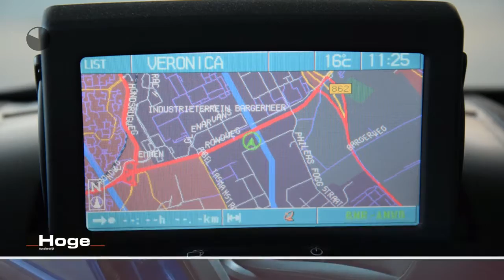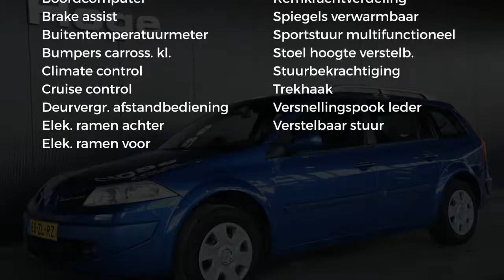Renault Mégane Grand Tour 1.6-16V BUSINESS LINE LPG G3 BINNENBRAND SCHADE Airco ECC Navi Trekhaak I